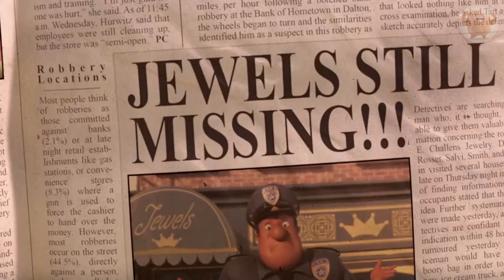ЕСЛИ БЫ МЫ ПОНИМАЛИ МИНЬОНОВ (ЧАСТЬ 5)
И ста лет не прошло как ебанат автор выпустил 5тую часть переозвучки миньонов!!!